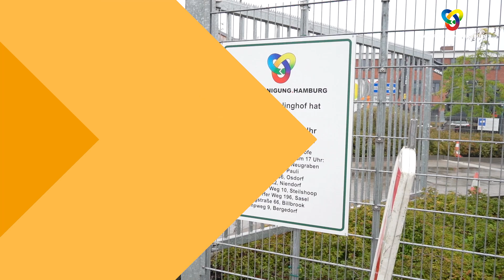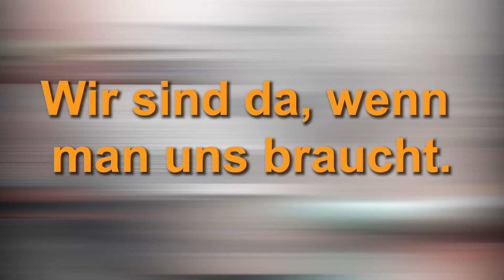Jahresrückblick 2023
2023 neigt sich dem Ende und auch dieses Jahr ist bei der SRH wieder viel passiert.

Wir blicken zurück auf eine erfolgreiche Grundsteinlegung für das geplante ZRE, die Inbetriebnahme des ersten EcoHHubs, neue Aufgaben wie die Reinigung vom Planten un Blomen oder der Verkehrsschilder in Hamburg und viele, viele andere Themen.

Danke an das TeamOrange, das auch dieses Jahr dafür gesorgt hat, dass Hamburg ein saubere und lebenswerte Stadt bleibt. Auch für 2024 gilt: Wir sind da, wenn man uns braucht!